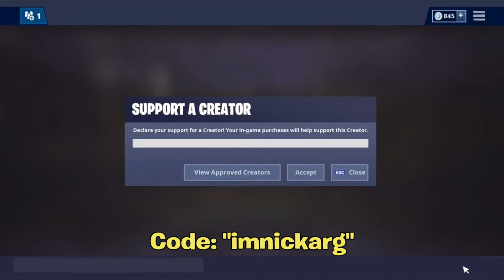Fortnite CLICKBAIT Livestreams Will NEVER End...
Im NickArg

Hello! This was Fortnite CLICKBAIT Livestreams Will NEVER End...

In this video, I showed you guys how the Fortnite clickbait livestreams will never end. I explained the streams & even showed how CLICKBAIT LIVESTREAMS get on TRENDING... I Hope You Guys Enjoyed This Video!!

(Ghost Ninja, Lispy Jimmy, Packapuncher, Tamasha Bera, ItsRemy)

Im NickArg